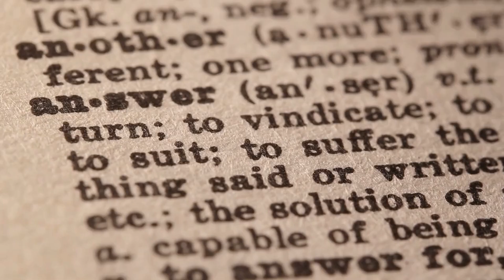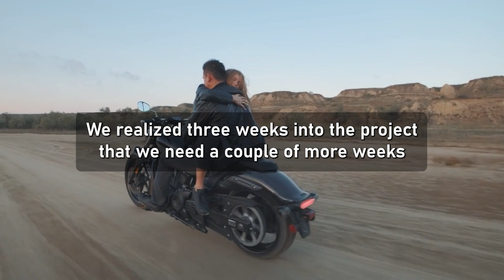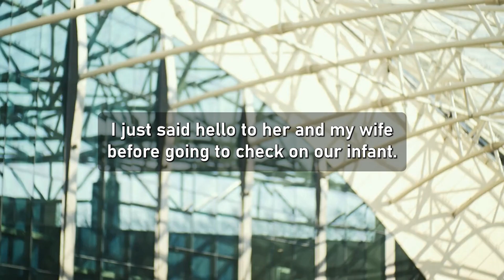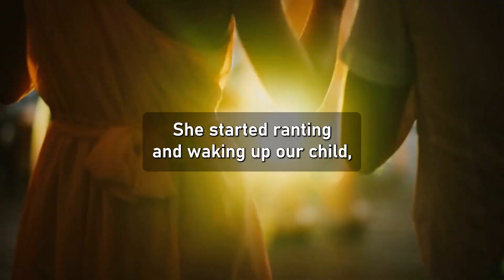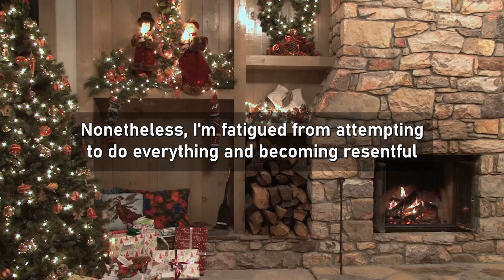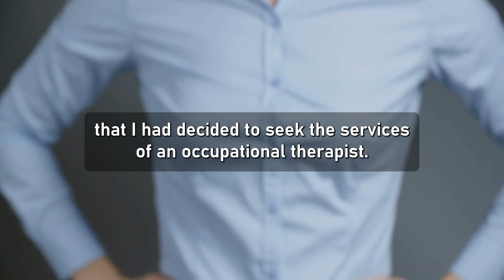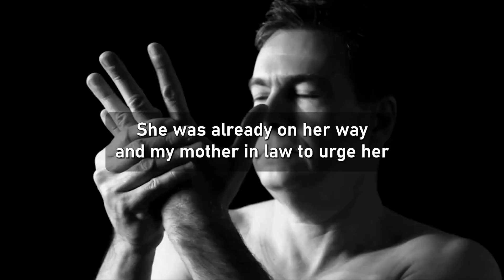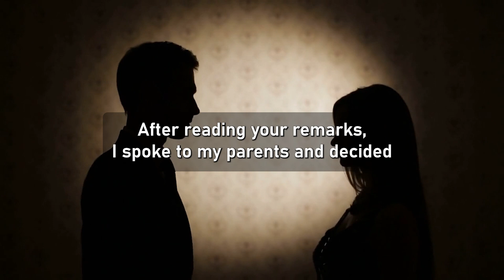My wife and her best friend accused me of having an affair, (Reddit Cheating)